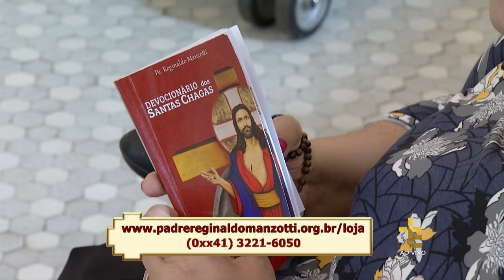Homilia | Padre Reginaldo Manzotti | 08/11/2016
Confira a homilia do Padre Reginaldo Manzotti, direto do Santuário de Nossa Senhora de Guadalupe, em Curitiba (PR).